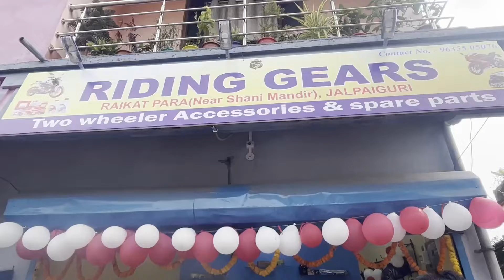Riding Bike 🏍️ Gears shop with Bike 🏍️ repearing Center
Riding Gears shop | @Tinnfamilyvlogs